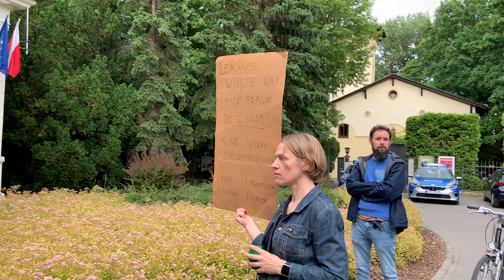Manifestacja ,,Ani Jednej Więcej’’ w Pruszkowie